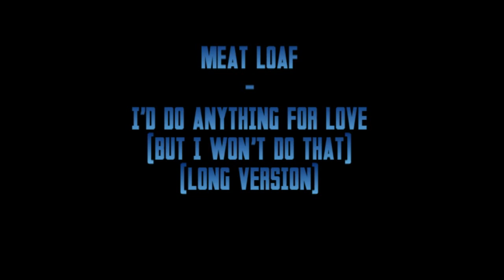Meat Loaf - I'd Do Anything For Love (But I Won't Do That)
A long version of Meat Loaf -  I'd Do Anything For Love (But I Won't Do That)